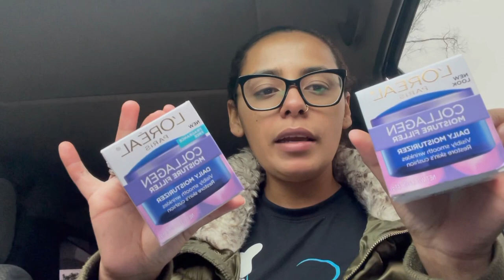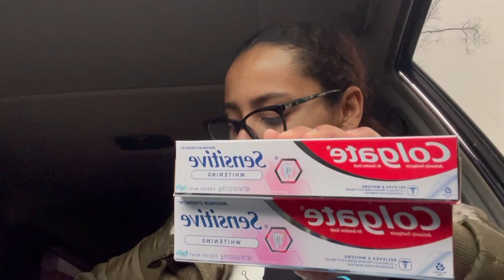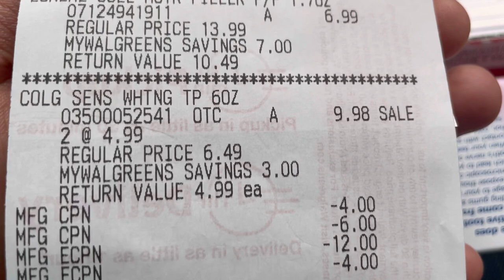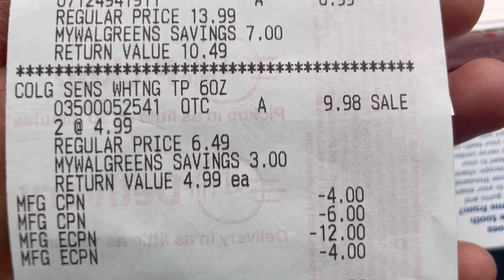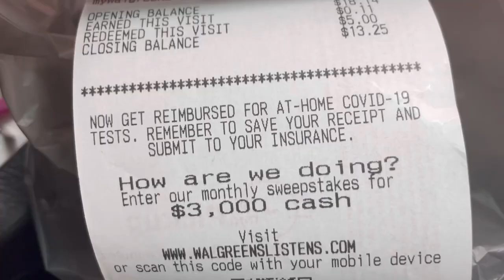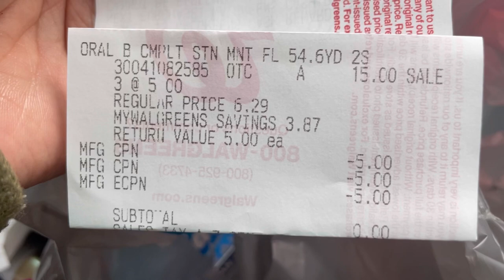🔴WALGREENS QUE PASO CON ESTAS COMPRAS🤔